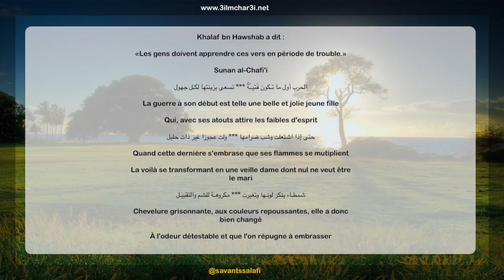La guerre à son début semble belle et attirante mais...